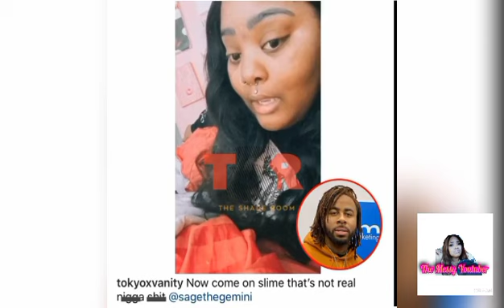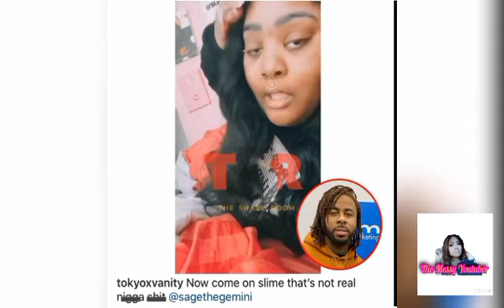Tokyo Vanity checks Sage The Gemini for tryna GASLIGHT Supacent 😧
Tokyo Vanity puts Sage the Gemini in his place after tryna use their friendship to make Supa mad or jealous. Whatever it was it didnt work.

sage the gemini instagram live tokyo vanity love and hip hop,
 2020,
tokyo vanity boyfriend 2020,
tokyo vanity 7 days a weeko